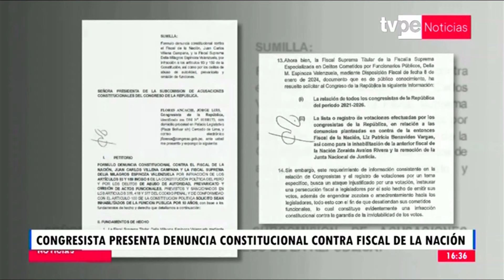Congresista Ancachi presentó denuncia constitucional contra fiscal de la nación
La denuncia constitucional presentada por el congresista Jorge Flores Ancachi alcanza también a la fiscal suprema Delia Espinoza.